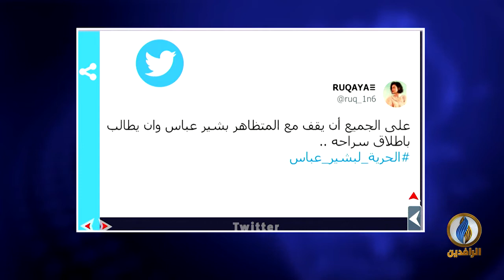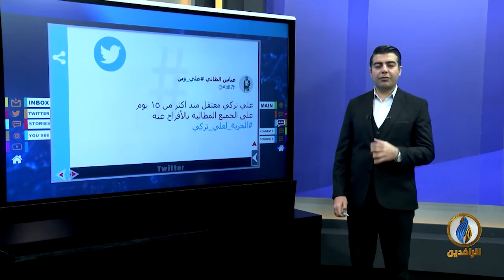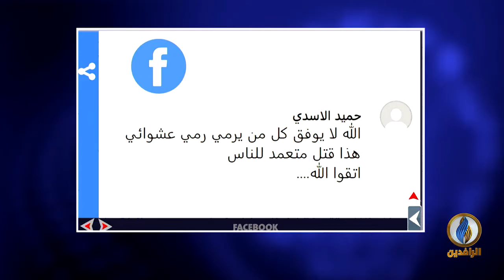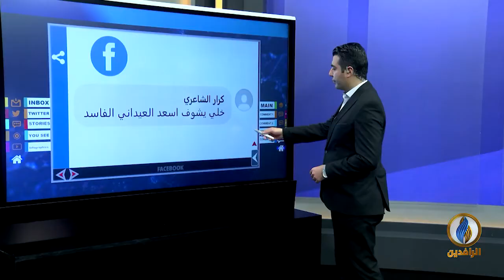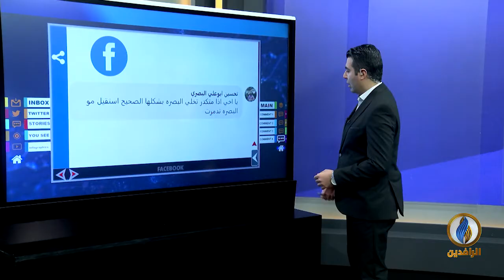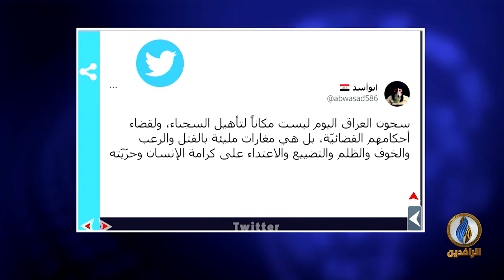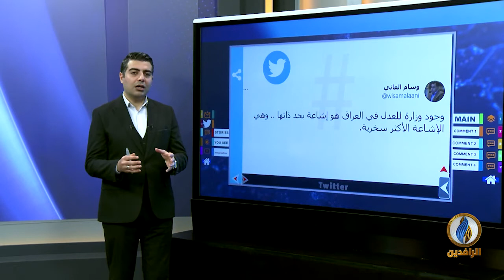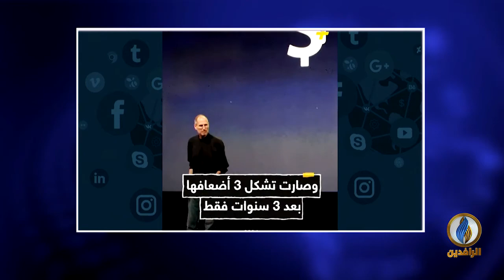تواصل_دوت_كوم​​ | 4 - 4 - 2021 | قناة_الرافدين​​